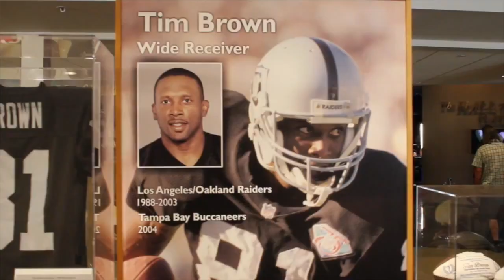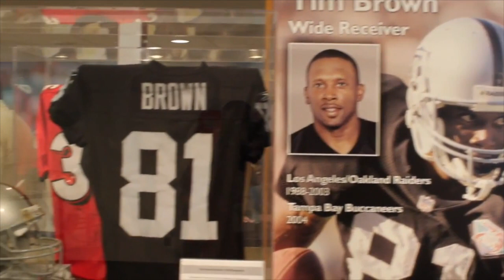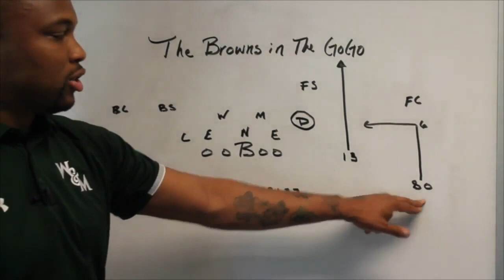Football Gameplan's XFL Gameday Show - Week 3 Preview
XFL Gameday Week 3 Preview Show